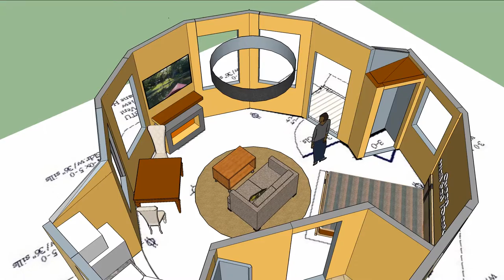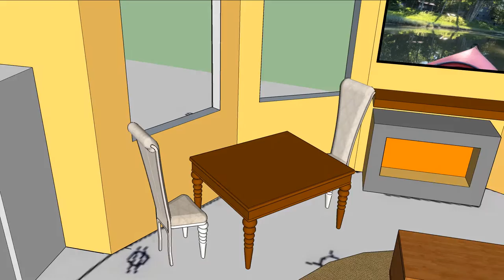Tiny House Yurt Nomad California Round House .com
This small carbon footprint gem of a studio home provides big open hang out space in a 384 Sq.Ft. 18'/26' code Round House